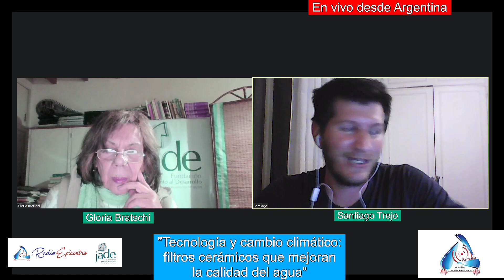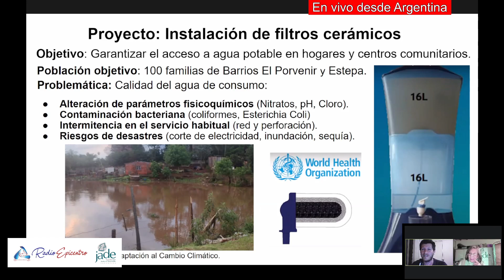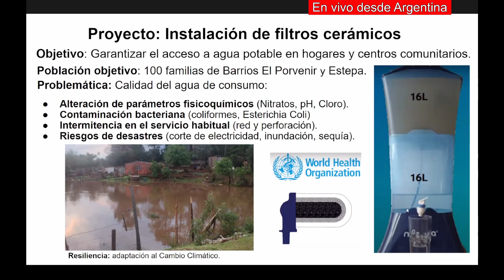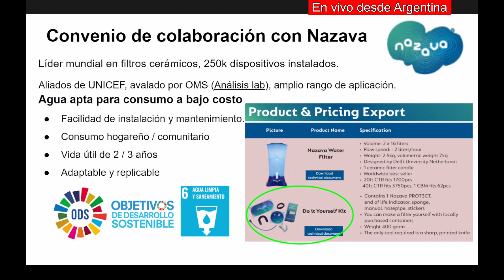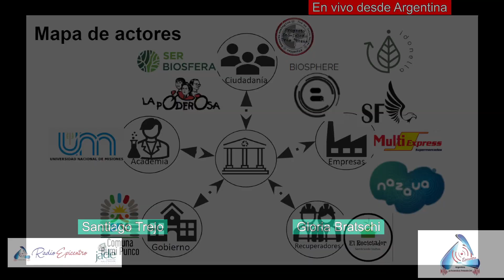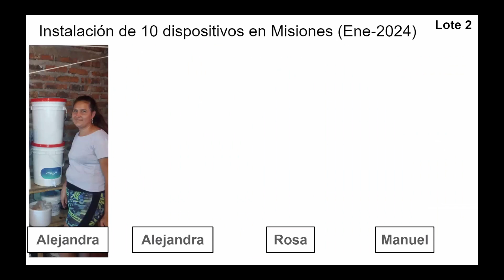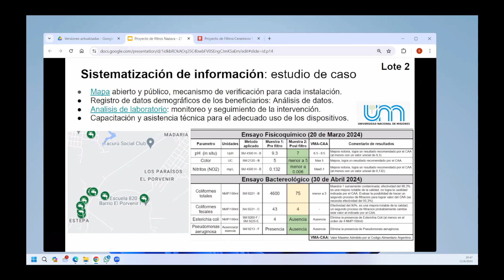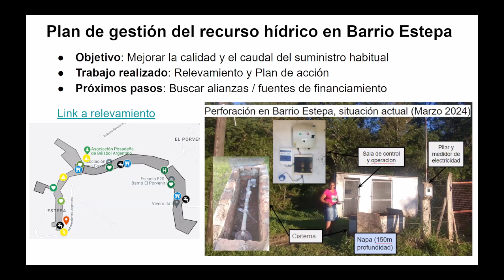Radio Epicentro Argentina. Programa 65. Invitado especial: Santiago Trejo.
Radio Epicentro Argentina. Programa 65.
 "Tecnología y cambio climático: filtros cerámicos que mejoran la calidad del agua", por Santiago Trejo.
Conducción Gloria Bratschi - Producción Marcelo Piatti.
12/06/2024